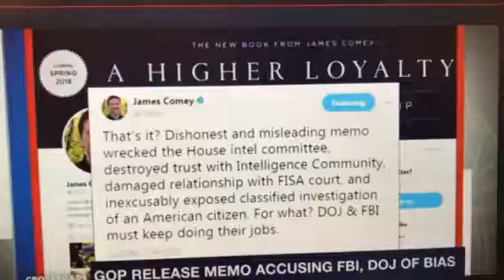“You figure that one out,“ David Shuster - says Raviv on i24NEWS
What is the chance that President Trump will fire the number two person in the department of justice, Rod Rosenstein?  i24NEWS correspondent Dan Raviv said… to anchor David Shuster... (2 min.)